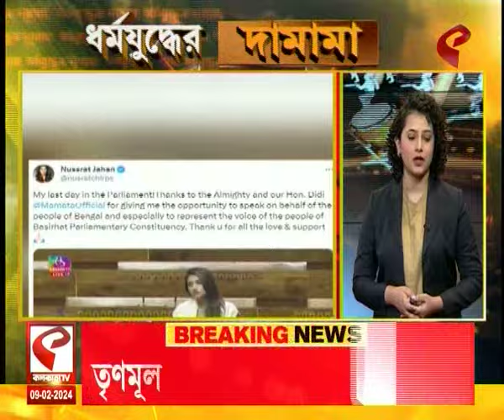ধর্মযুদ্ধের দামামা | Dharmajuddha Damama | ভোটের আগে গ্রেফতার আরাবুল ইসলাম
website link for this copy :
@Kolkata Tv